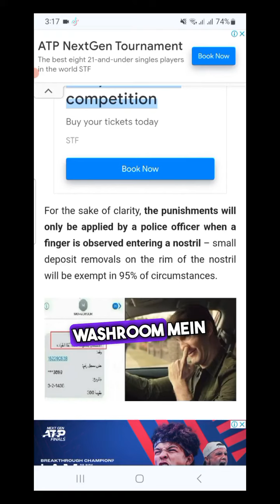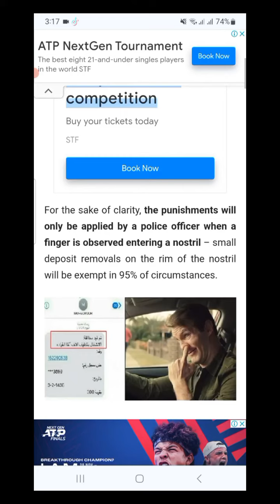New Rule imposed in saudiarabia 2023 | Nose Picking and Spitting in Public Area 400 to 2000 Fine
video description
New Rule imposed in saudiarabia 2023
Nose Picking and Spitting in Public Area 400 to 2000 Fine

How can I check my Saudi traffic violation fine details?
What is the fine for nose picking in Saudi Arabia?
What is a Category 1 violation in Saudi Arabia?
What is the fine for seat belt in Saudi Arabia?
Is it okay to pick your nose in private?
Is it OK to pick your nose in public?
How do I know if I have traffic violation in Saudi Arabia?
How do I pay a fine for traffic violation in KSA?
What is the fine for Iqama?
How do I pay a traffic violation?
What type of traffic cameras in ksa?
What is the fine for using mobile phone while driving in Saudi Arabia?
How can I check traffic violations online in Saudi Arabia?
What is the charge for seat belt?
How to make my nose smaller?
What is the liquid in your nose called?
What happens if Iqama expired?
Does nose picking change nose shape?
Is it illegal to take picture without permission in Saudi?
What is red zone in Saudi Arabia?
What happens if I go in red light?
Can I exit Saudi without Iqama?
How much is Iqama in Riyal?
Who will pay the Iqama?
How do I pay my QC ticket?
What is single ticketing system?
How much is a counterflow violation?
What is the speed limit in Saudi?
Is camera allowed in Saudi Arabia?
What cameras monitor traffic?
Can I have my phone in my hand while driving?
Is driving allowed in Saudi Arabia?
How long do you have to pay traffic violations in Saudi Arabia?
What is the penalty for wrong parking in Saudi Arabia?
How can I check my Iqama case?
What is the police number in Saudi Arabia?
Can you replace a car seatbelt?
Can you repair a cut seat belt?
What is seat chargeable?
Can we slim your nose?
How can I change my nose shape?
Are small noses attractive?
Does salt water unblock your nose?
How can I clear my nose fast at home?
How can I clean my nose naturally?
Why do I smell pus in my nose?
Why is my nose always cold?
How do I stop mucus in my nose?
Is Saudi Arabia crime free?
Is selfie allowed in Saudi Arabia?
What is the crime level in Saudi Arabia?
Can I leave Saudi without exit visa?
Can I withdraw money if Iqama is expired?
What is the final exit visa?